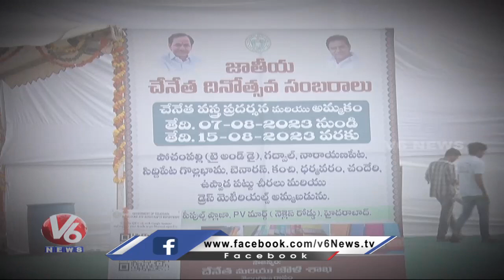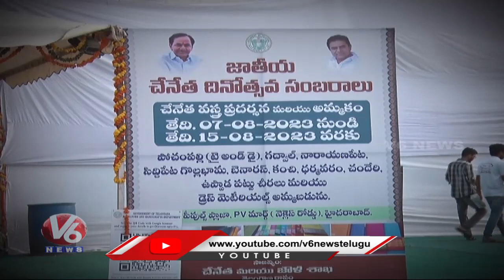National Handloom Expo 2023 At Peoples Plaza | Necklace Road | Hyderabad | V6 News